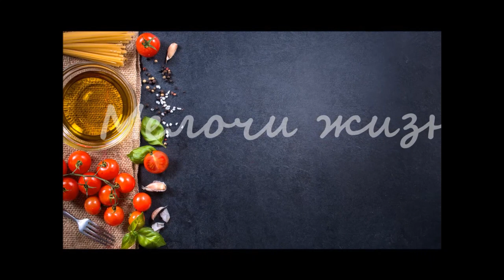Французский Слоеный Салат с ветчиной. Нежный праздничный салат на Новый год!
Рецепт. Ингредиенты:
Сыр-200 г
Ветчина варено-копченая-250 г
Морковь свежая-1 шт.
Лук репчатый-1 шт.
Яйца-3 шт.
Яблоко кисло-сладкое-2 шт.
Майонез по вкусу
Маринад:                                                                                                                                                          Уксус 9%-1 ст. л.
Вода (кипяток)-250 мл
САЛАТЫ НА ПРАЗДНИЧНЫЙ СТОЛ ХОЛОДНЫЕ ЗАКУСКИ НА ПРАЗДНИЧНЫЙ СТОЛ Чтобы не пропустить новые видео жмите 🔔 сверху!)))